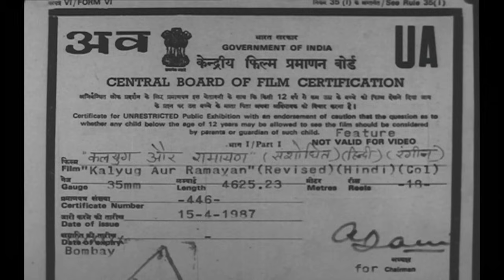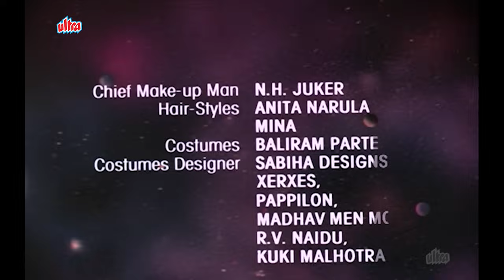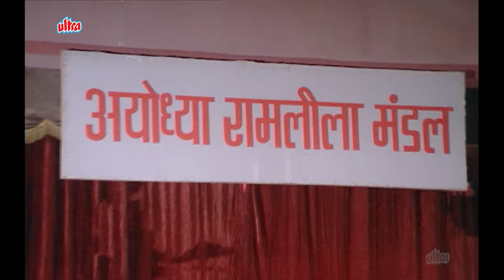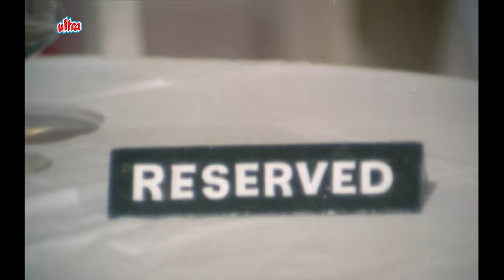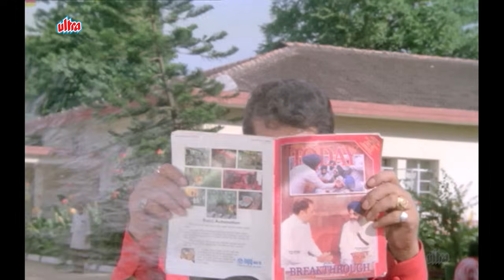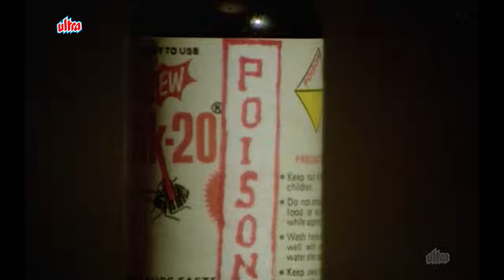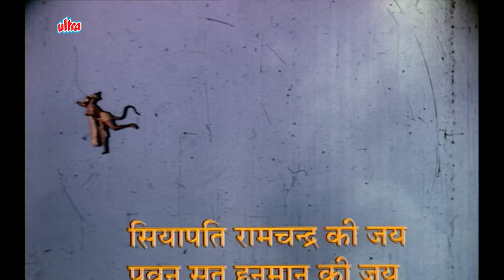Manoj Kumar Ki Superhit 80s Bollywood BLOCKBUSTER Full Movie 4K Kalyug Aur Ramayan 1987| Prem Chopra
🎥 Movie Details :-
Name :- Kalyug Aur Ramayan 1987
Starcast :- Manoj Kumar, Madhavi, Rajiv Goswami, Prem Chopra,
                   Om Prakash, Bindu, Satish Shah, Sonika Gill, Abhi Bhattacharya,
                   Huma Khan, Urmila Bhatt, Parikshat Sahni
Directed by: Babubhai Mistri
Produced by: Shashi Goswami

😁Synopsis :-
Lord Hanuman appears on Earth disguised as an ordinary man and uses his powers to assist Dashrath, a man troubled by his greedy family.

Timecode :-
00:00 Start
32:39 Chalo Bhaag Chalen (Song)
59:04 Dekh Ke In Besharmon Ko (Song)
1:54:54 Yakh Lukhta Yakh Mukhta (Song)
2:16:12 Kya Kya Na Sitam (Song)
2:22:00 Climax